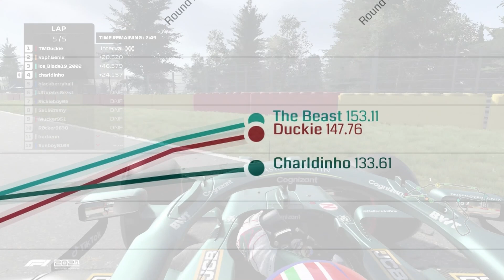NO RULES LEAGUE SEASON FINALE TRAILER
In this video is a trailer for the final round of the first season of the Elimination League Racing Series (ELR). It's been an amazing first season with so many funny crashes, dramatic moments and an incredible championship battle. The season finale will be the Abu Dhabi Grand Prix and will be uploaded on the 9th July 2022 at 4pm UK time, see you there.